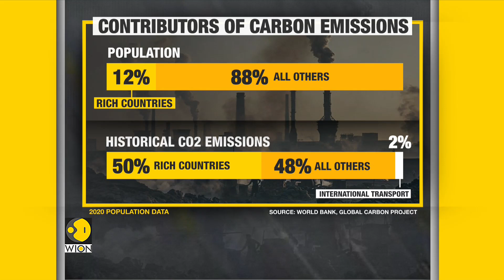Stockholm climate conference: Ukraine overshadows climate meet | World English News | WION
Global leaders have arrived in Stockholm for the United Nations climate conference. The two-day conference will mark 50 years since the UN held its first environment meeting.